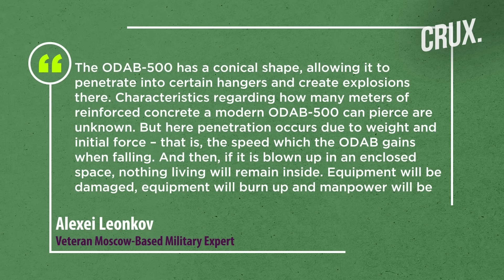Ukraine Troops Have "Nowhere to Hide" as Russian Su-34 Jets Fire Guided Odab-500 Vacuum Bombs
The Russian Aerospace Forces are deploying bombs with UMPK in the ongoing war against Ukraine, said the Russian Ministry of Defence. Russian Su-34 crews have struck Ukrainian forces with ODAB-500 bombs, making it impossible to hide in trenches or dugouts, as per Moscow. The strike was carried out on a stronghold and enemy personnel, Sputnik reported. Watch the video to know what are  ODAB-500 bombs.

00:00 - INTRODUCTION
01:13 - WHAT ARE ODAB-500 BOMBS?
01:54 - WHAT ARE VACUUM BOMBS?
02:46 - WHAT MAKES ODAB-500 BOMBS SO DEADLY?

n18oc_world      n18oc_crux